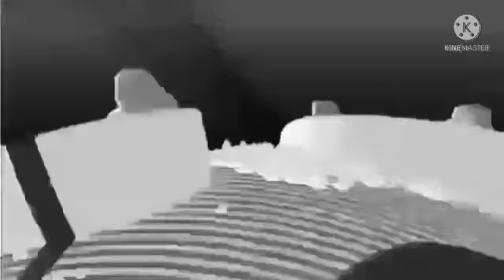Preview 2DM Effects Cubed